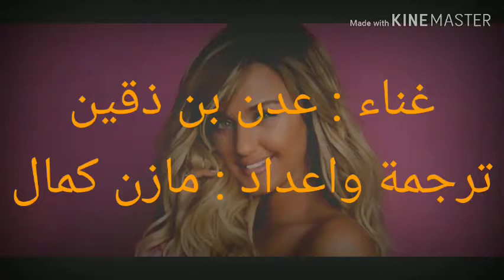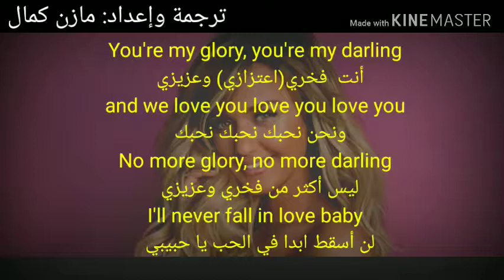ששונה, מתורגם לערבית